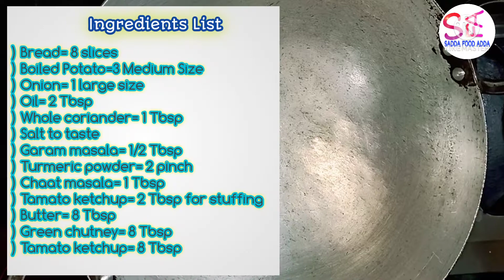आलू सैंडविच recipe || Crispy Potato Sandwich Recipe By Amit Saini || Aloo Sandwich On Tawa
हैलो दोस्तों,

इस विडियो में आज मैं आपके लिए लेके आया हूं Crispy Breakfast Patato Sandwich की recipe.

तो आइये देखते हैं कि-आलू सैंडविच कैसे बनाते हैं?

सबसे पहले देखेंगे कि आलू सैंडविच बनाने के लिए kya kya ingredients chaiye होते हैं।

Ingredients:-

) Tamato ketchup= 2 Tbsp for stuffing
) Tamato ketchup= 8 Tbsp

YOUR QUARRIES:-)))

HOW TO MAKE MARKET STYLE ALOO SANDWICH RECIPE.

HOW TO MAKE PATATO STUFFED SANDWICH RECIPE AT HOME.

HOW TO MAKE CRISPY PATATO SANDWICH,

Crispy Aloo Sandwich recipe कैसे बनाते हैं।

आलू सैंडविच घर पर कैसे बनाएं।

Dosto आपको मेरी ये Aloo Sandwich/Patato Sandwich की recipe कैसी लगी comment करके जरूर बताएं।